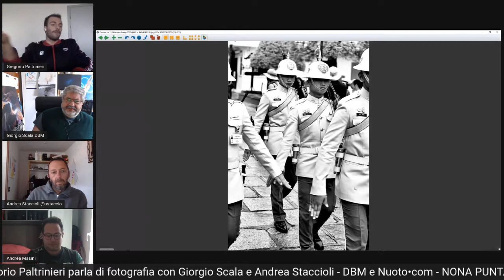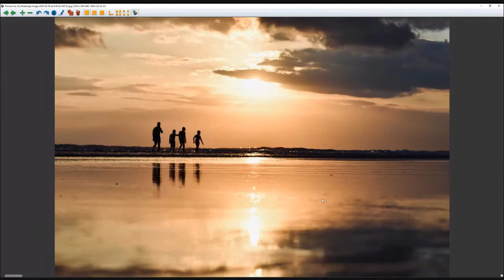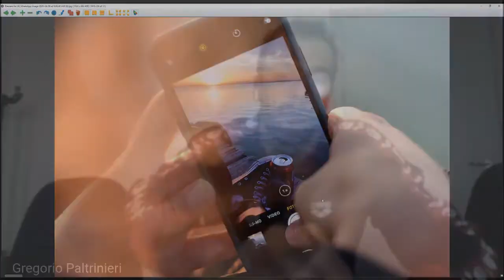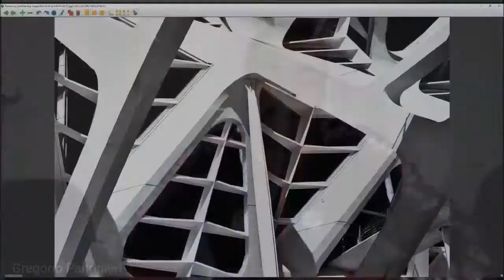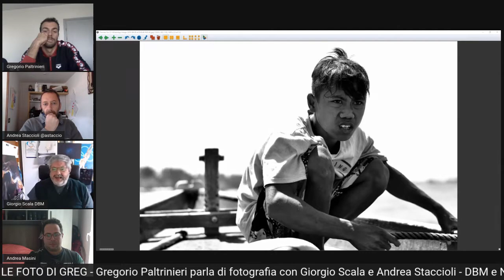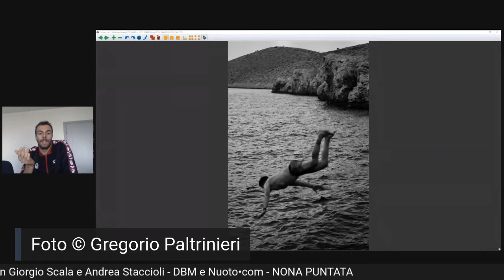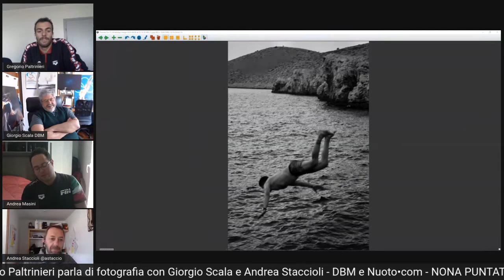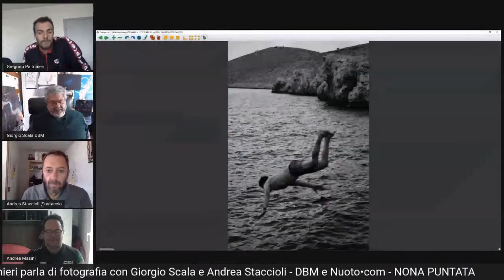Le foto di Greg - Puntata 9 (ultima)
Gregorio Paltrinieri parla di fotografia insieme a Giorgio Scala e Andrea Staccioli, con la partecipazione di Andrea Masini, per la rubrica "Poimelamandi?" di Nuoto•com.